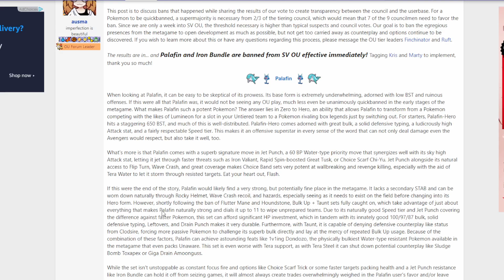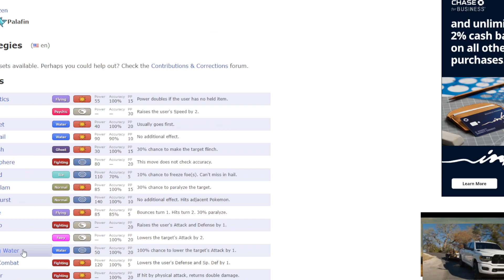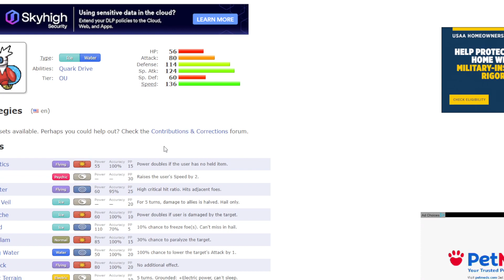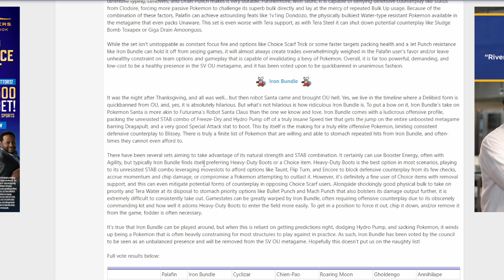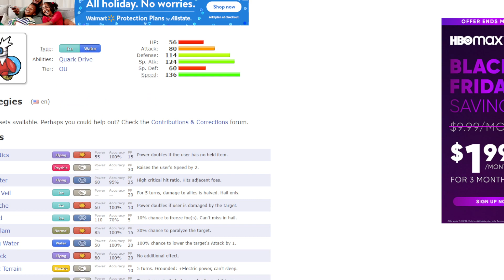MORE BANNED GEN 9 POKEMON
palafin and iron bundle has been banned to ubers! here is why.